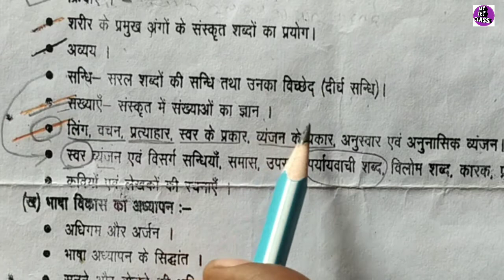स्वर संधि ( संस्कृत में) Up tet संस्कृत